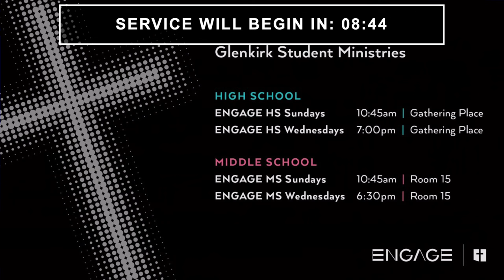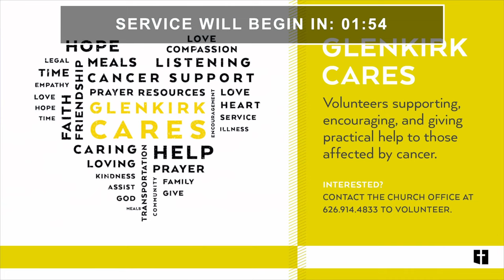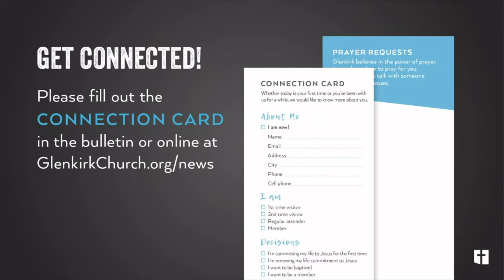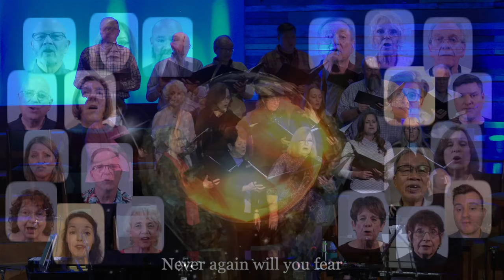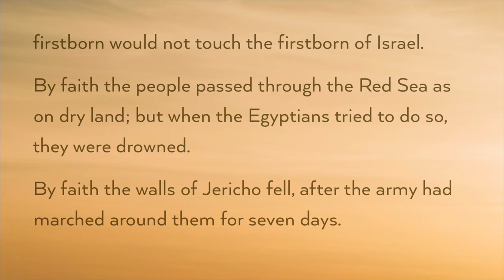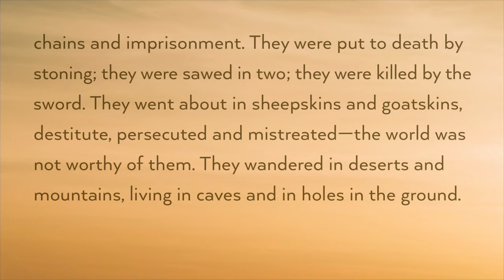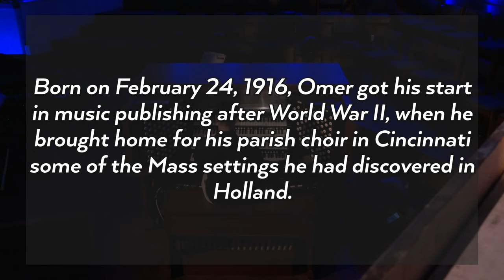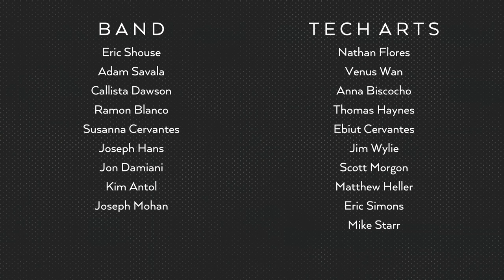October 23, 2022 - Faith Through Fear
Faith Through Fear
Hebrews 11:23-38